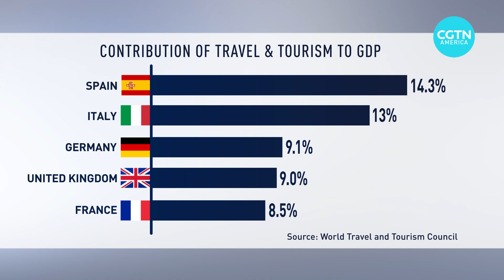Tourists returning to some of Europe’s popular destinations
Tourists are returning to some of Europe’s most popular cities and beaches.

That’s especially welcome news for Spain and Italy.

They depend more heavily on travel and tourism than some other European countries.

Now they’re both trying to balance reopening to tourism with keeping COVID-19 cases under control.